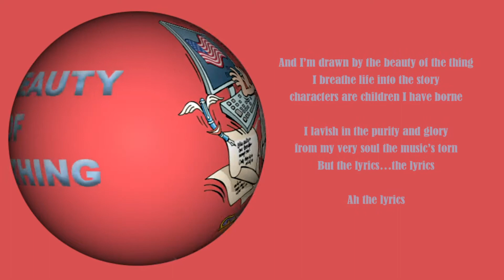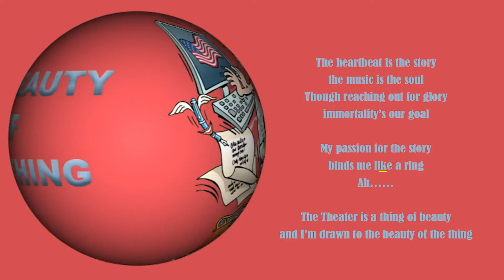Musical Theatre Karaoke - THE BEAUTY OF THE THING from HOLY GHOSTS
THE BEAUTY OF THE THING
from the musical play HOLY GHOSTS
Lyrics by A. Michael Storm

And I’m drawn by the beauty of the thing
I breathe life into the story
characters are children I have borne

I lavish in the purity and glory
from my very soul the music’s torn
But the lyrics…the lyrics

Ah the lyrics

The lyrics come floating in on angel’s wings
given as though gifts from God
The life flow of the music makes them sing
The Theater is a thing of beauty
and I’m drawn to the beauty of the thing

The heartbeat is the story
the music is the soul
Though reaching out for glory
immortality’s our goal

My passion for the story
binds me like a ring
Ah……